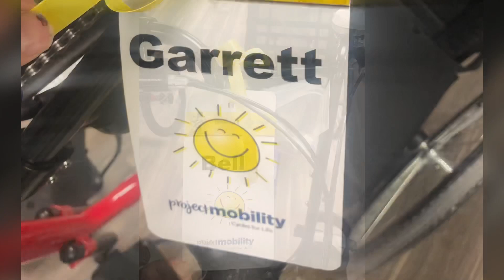EBC/Project Mobility Bike Giveaway 2019